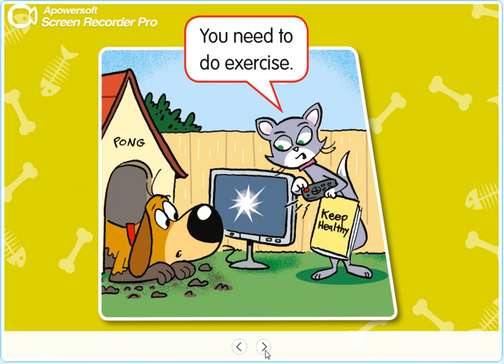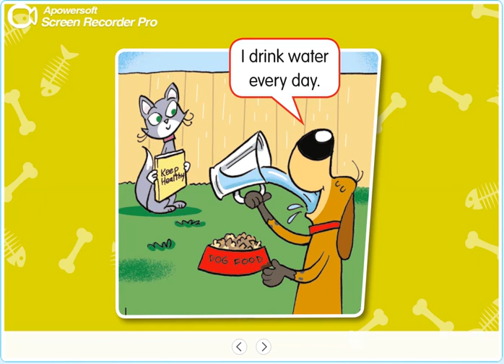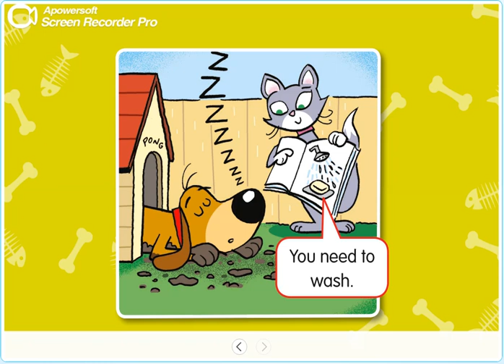PB pg. 56 - Activity 12 - Ping and Pong.